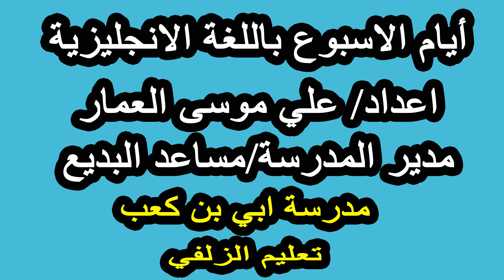ايام الاسبوع بالانجليزي صف رابع ابتدائي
ايام الاسبوع بالانجليزي للصف الرابع الابتدائي الفصل الثاني الوحدة الثالثة Days of the week ، في هذا الفيديو سنتعلم النطق الصحيح لأيام الاسبوع (نطق امريكي و بريطاني) بطريقة سهلة تفيد الكبار والصغار
Days of the week --- أيام الاسبوع
Sunday الأحد
Monday الاثنين
Tuesday الثلاثاء
Wednesday الأربعاء
Thursday الخميس
Friday الجمعة
Saturday السبت

اعداد:أ.علي موسى العمار تعليم الزلفي
● برنامج ( After effcts 2021 ) في المونتاج و الصورة المصغرة
 فيديوهات مهمه بتفيدك جدا في تعلم الإنجليزية

ــــــــــــــــــــــــــــــــــــــــــــــــــــــــــــــ
محادثات انجليزية مهمة

ــــــــــــــــــــــــــــــــــــــــــــــــــــــــــــــ
قواعد انجليزية مهمة